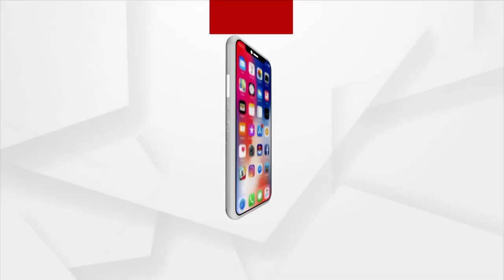ବିଜେଡି ସରକାର କୌଣସି ପୀଡିତ ପରିବାରକୁ ନ୍ୟାୟ ଦେଇପାରୁନାହାଁନ୍ତି